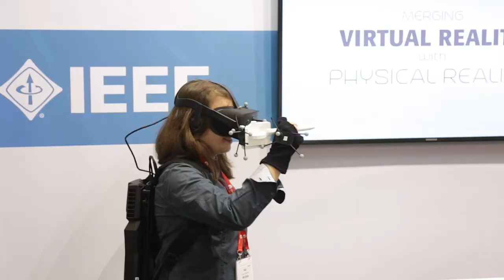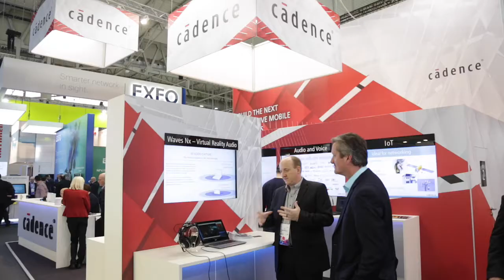IEEE at Mobile World Congress 2017 - Day Two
Day 2 of MWC was full of virtual reality. Hear about the innovative VR tech at the show this year from IEEE Senior Member, Dr. Wendy Powell.